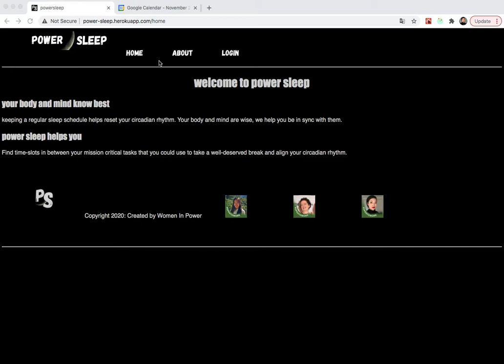Ongoing update on Power Sleep - a 2020 NASA Space App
Happy to share another update on our NASA Space App - Power Sleep. During my study at the Grace Hopper program, we were taught to use Passport.js to authenticate users with OAuth2.

This time around, I learned to use GoogleAPIs OAuth2 to access the Google Calendar API to avoid double signing in on the front end and also because Passport.js doesn't seem to include scopes outside user profile. Requests are all done in the backend. Deployed site is fully functional except that our app is not verified by Google due to the nature of this project. So if you attempt to log in using Google, you will get a warning. We included a disclaimer that we will not use your data other than calculating the sleep shift schedule or share with third parties. The algorithm structure was also updated. Please check out the GitHub repo for codebase.

Our next step is probably adding more features to the calendar such as editing/removing directly on the calendar, showing past events(currently only events after the current time are requested) and styles etc.